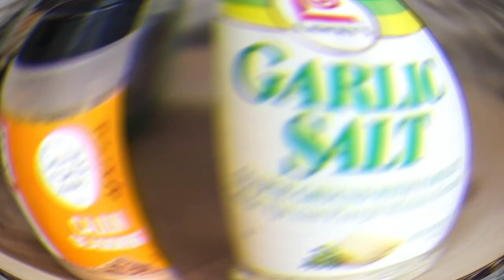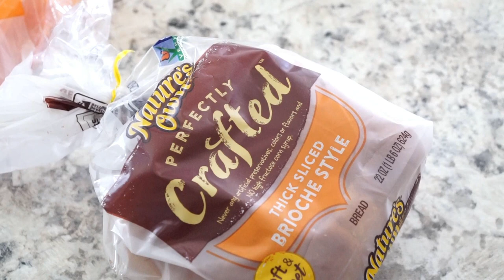Farmer Boys Sourdough Chicken Avocado Sandwich/Grilled Chicken Sandwich Recipe/ Cajun Potato Wedges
Hello my Sweet Squad Family today I'm sharing my version and recreation of Farmer Boys Sourdough Chicken Avocado Sandwich. Stay safe and stay positive this shall pass.

Ingredients
Chicken Breast
Sourdough bread
bacon
Potatoes
Lettuce
cheese
Mayo

Seasoning for Potato wedges:
Cajun seasoning & Garlic Salt

Chicken  Seasoning: Pappy's

Guacamole:
avocados
onion
limes
Salt & Pepper

Get Cash Back at your favorite stores! Join Ebates for free and start earning Cash Back for shopping. Use my invite link to join and get a $10 Welcome Bonus

My Equipment:

Sony Alpha a6000 Mirrorless Digital Camera Bundle

Camera Wireless Remote

Mactrem PT55 Travel Camera Tripod Lightweight with Carry Bag